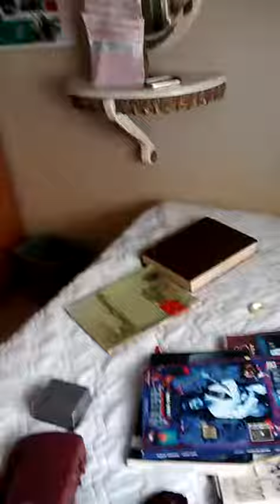melissa VID 20170420 223441396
melissa     crossroads seem to como and go